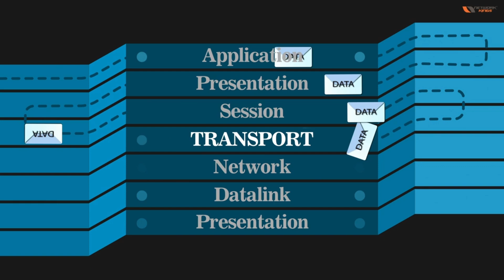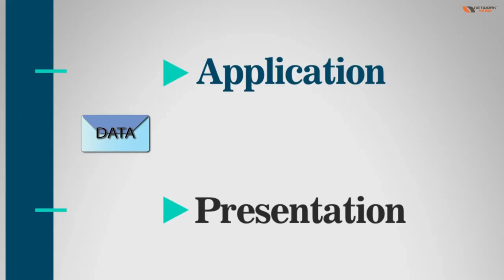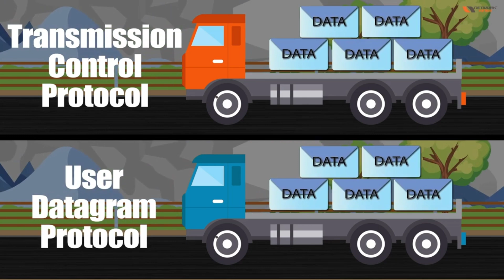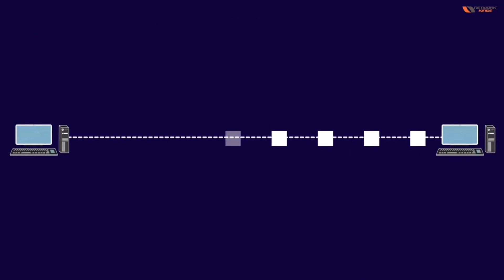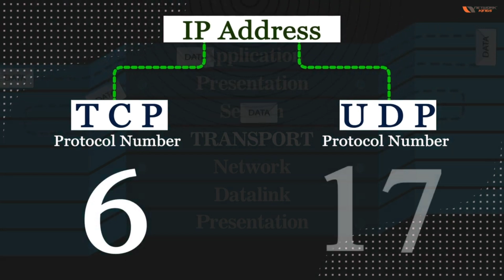TCP vs UDP: Key Differences in Data Transmission || Animation Video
Dive deep into the world of data transmission protocols and understand how TCP and UDP operate, their unique features, and why they are essential in network communications. Whether you are a tech enthusiast, student, professional person or else this video has got an answer for you - an accurate explanation for these important protocols. We'll break down the technical jargon and present the information in an easy-to-understand format, making complex concepts accessible to everyone. Don't miss out on this opportunity to enhance your knowledge about the backbone of internet communication. Watch now and gain a better understanding of how data travels across networks!